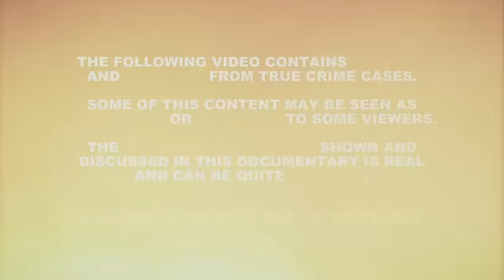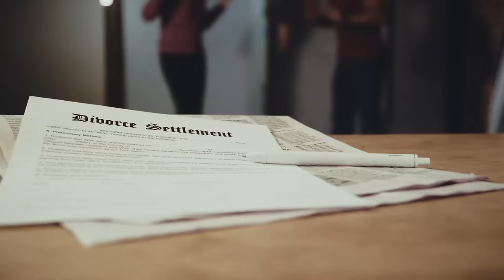The Murder of Eliza Samudio | True Crime Documentary 2024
The shocking truth about Eliza Samudio's murder revealed one of the most baffling crimes investigators had ever seen. Eliza was awaiting a car sent by Bruno Fernandes de Souza when she was ambushed by a disturbing criminal. But what happened to Eliza Samudio? Well… its a scary mystery.

► Grab a new TCS mug or decal!
► Listen to TCS in Podcast-form!

Chapters:
00:00 Intro
01:10 Beginning
10:06 The Disappearance
14:03 Disturbing Secrets
16:34 The Arrest & Trial
20:44 The Aftermath